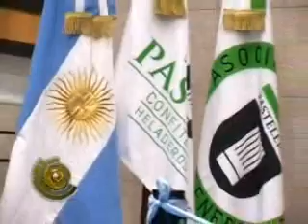El Embudo 8-6-10 primera parte.wmv